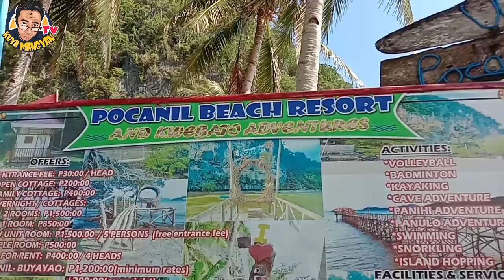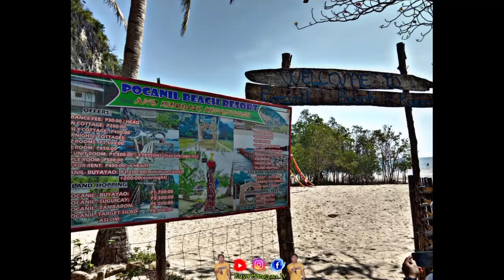POCANIL BEACH RESORT AND KWEBATO ADVENTURES/ KUYA MANGYAN TV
POCANIL BEACH RESORT & KWEBATO ADVENTURES

Kung bago ka palang sa aking CHANNEL,
para updataed ka sa aming videos na ina upload.